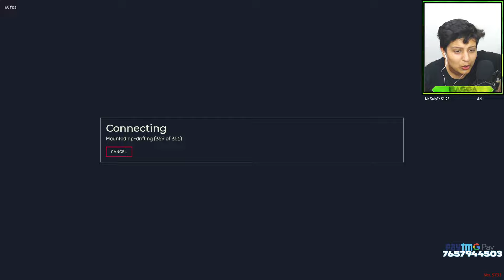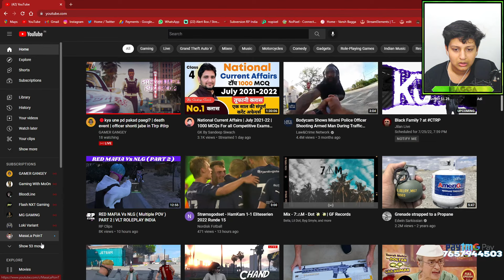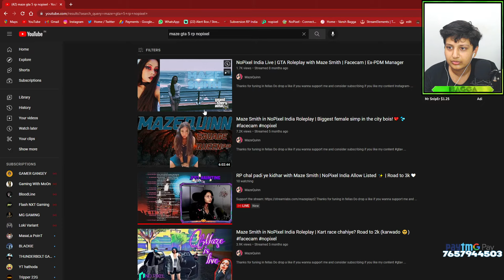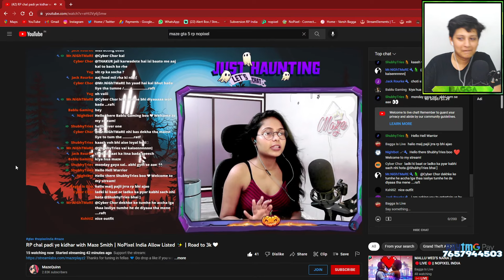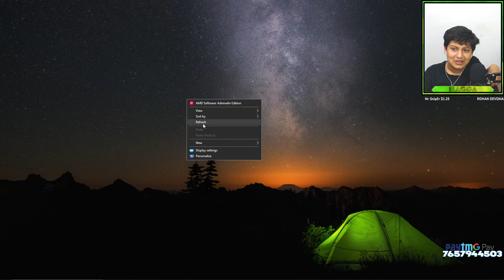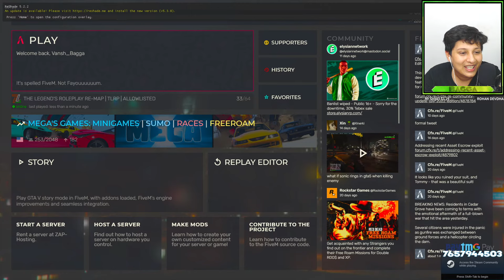MALLU WED'S NANA ||🔴LIVE🔴|| NOPIXEL INDIA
AGER JADA PYAR AA RHA HAI TOH MEMBERSHIP LELLO.

About BaggaisLive: Bakchodi King